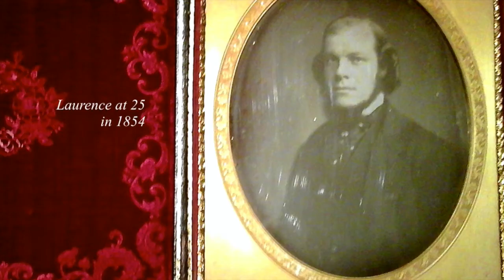Bart Casey -- The Double Life of Laurence Oliphant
Bart Casey talks about his new biography of Victorian Laurence Oliphant.

Laurence Oliphant lived one of the most remarkable lives of the Victorian era, dedicated to making a real difference for his fellow man–sometimes in very unconventional ways.

At the age of 38, he gave up his glittering career as an author, war correspondent, diplomat and Member of Parliament to find God and the real meaning of life.  Together with his wife, Alice le Strange, he joined an American cult led by the hypnotic prophet Thomas Lake Harris.  For the next fourteen years, they lived lives of hard physical labor and sexual mysticism, visiting with the angels before breaking with Harris and spending their final years working to save refugees by establishing a Jewish homeland in Palestine.

Along the way, Laurence was unapologetic about these singular wanderings and responded to skeptics with a wry, self-deprecating smile – because he’d been brought up to be confident of his own investigations and conclusions – two of which were that traditional religions had become empty charades and a world full of wars was a virtual lunatic asylum.

Oliphant’s obituary in The Times said of him, "Seldom has there been a more romantic or amply filled career; never, perhaps, a stranger or more apparently contradictory personality."